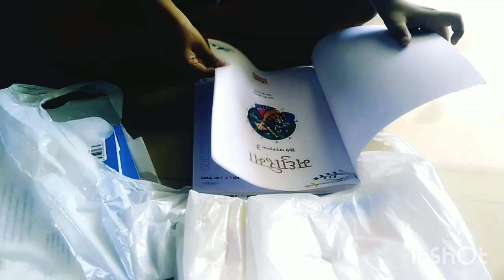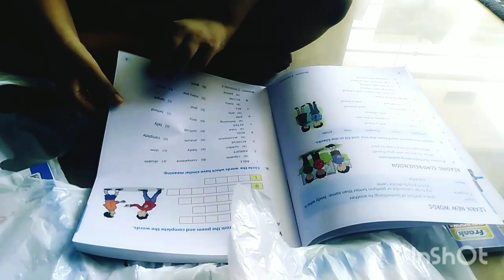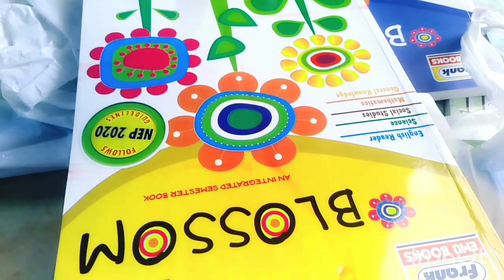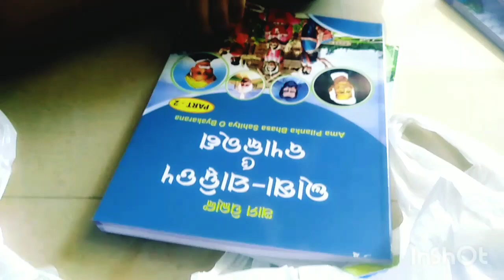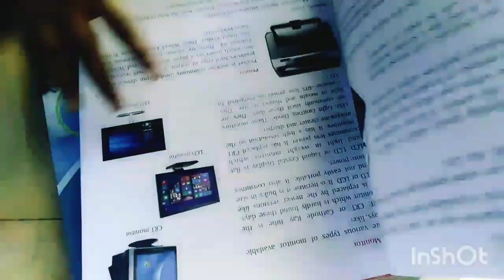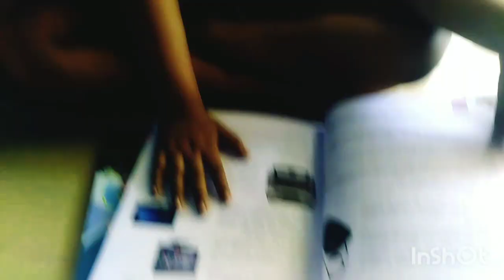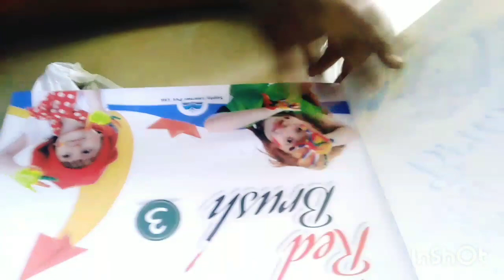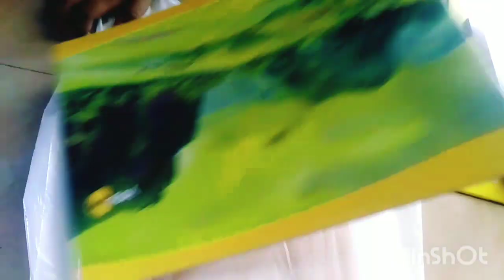bookvlog myclass3books bookreview SAISRIJITCREATIONS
Finally mere class 3 book aagayaa || isbar kya new book aaya hai dikhaungi